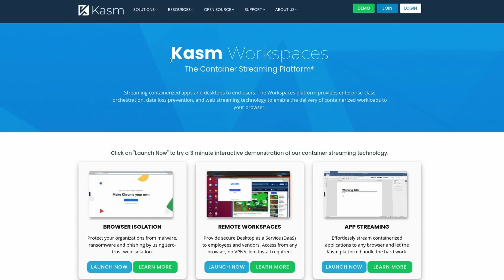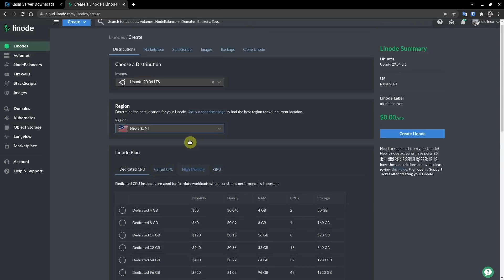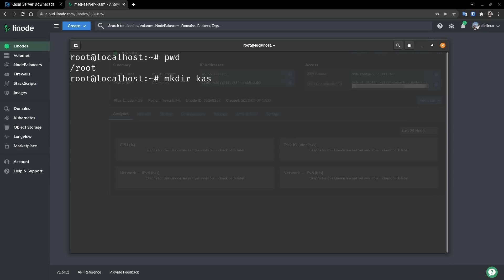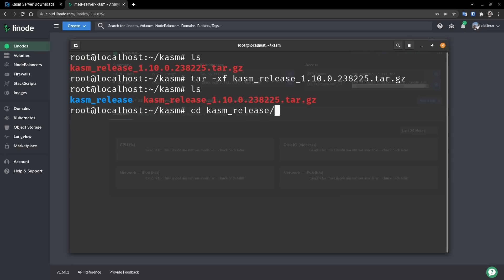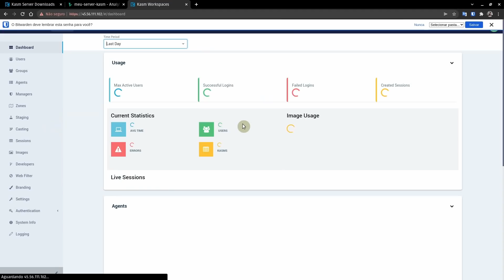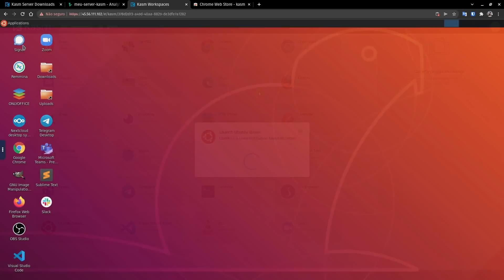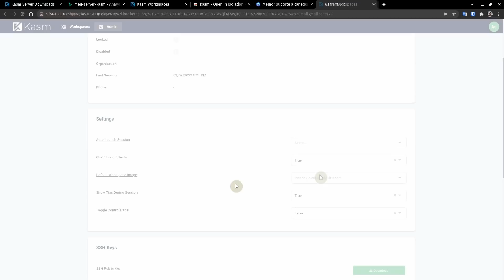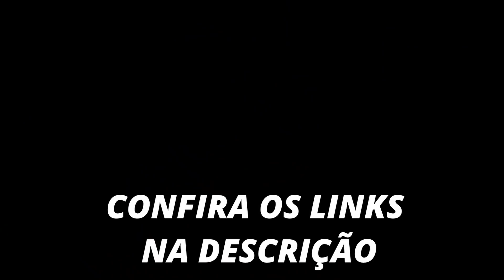Agora você pode BAIXAR um PC! (Sério!) - Kasm Workspaces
✅ Crie sua conta na Linode e receba 100 Dol. de crédito por 60 dias

KASM Workspaces é um software que permite fazer streaming de containers docker, e que pode ser instalado em qualquer servidor. Com ele você consegue criar um computador numa nuvem pessoal para acessar um sistema operacional completo, como o Ubuntu ou Kali Linux, ou aplicações individuais, como o VS Code e ferramentas de comunicação, permitindo que você tenha toda a sua workstation em um servidor sob seu controle. A ferramenta tem suporte a imagens docker, o que permite rodar uma infinidade de coisas, inclusive alguns games, como o clássico DOOM. No vídeo de hoje você vai aprender a criar esses servidores num tutorial passo a passo, extremamente simples de seguir.

‣ Leonardo Thozo
‣ Jonathan